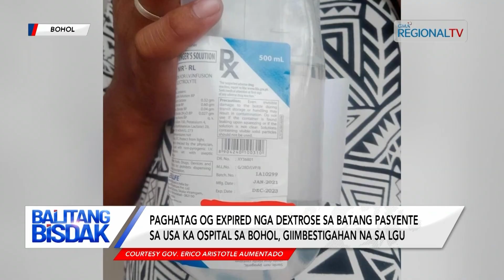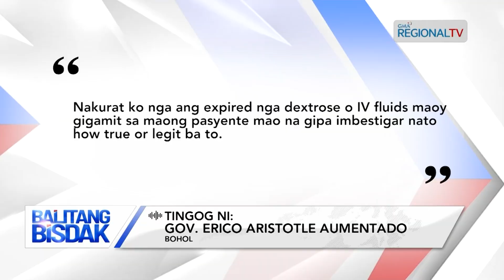Balitang Bisdak: Pagpagamit sa expired nga dextrose sa batang pasyente sa Bohol, giimbestigaran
Expired nga dextrose nga gihatag sa usa ka batang pasyente sa ospital sa Bohol gipa imbestigahan na sa mga otoridad. Nakugang nalang kining ginikanan sa usa ka 10- month-old nga pasyente sa ospital, dihang nakita ang expiry date sa IV fluid niini. Si Governor Erico Aumentado, mipahibawo sa social media nga mimando siya og imbestigasyon sa maong ospital.